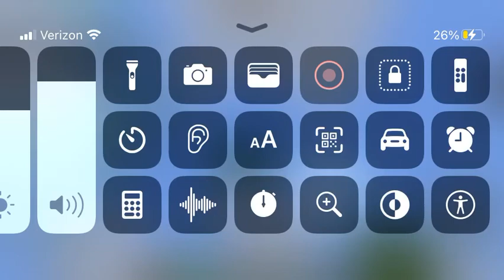April 26, 2021